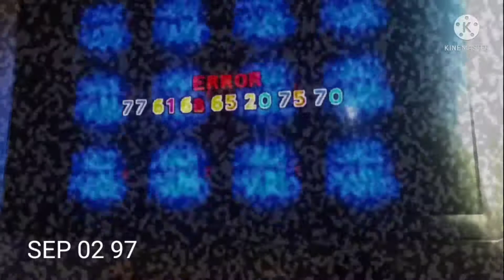09.02.97 but its true VHS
Wet Dry World Negative Emo Area is back! When it goes to Bob-Omb Battlefield, the game crashes. Every Copy Of Mario 64 Is Personalized.